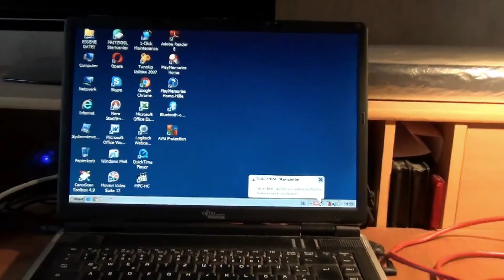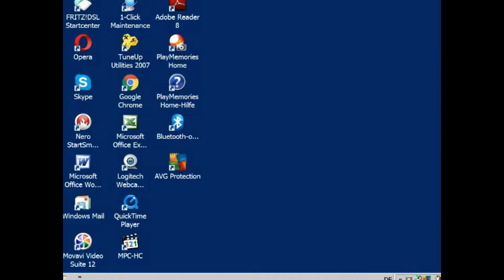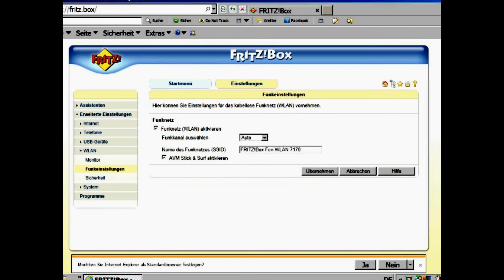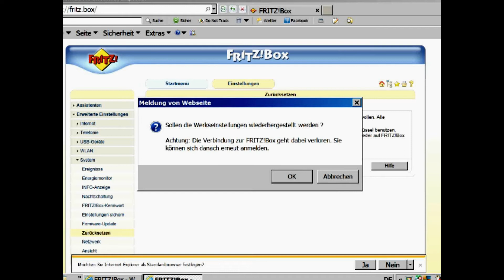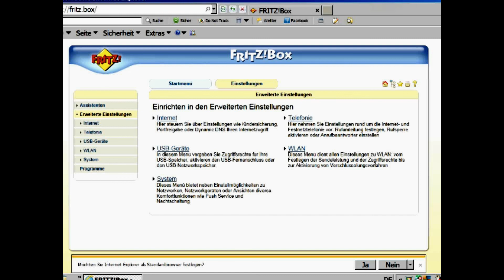AVM FRITZ!Box Fon WLAN 7170 - 125 Mbps 4-Port 10/100 Wireless,ROUTER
Die FritzBox wurde überprüft und die Werkseinstellung wiederhergestellt
Detaillierte Informationen zum Artikel
Produktidentifikator
Marke AVM
Haupteigenschaften
Drahtlose Technologie Wireless G
Drahtlos Geschwindigkeit 125 Mbps
Port-Geschwindigkeit 10/100
USB zum Datenaustausch Ja
Eingebautes Modem Ja
Anschluss Verkabelt & Funk
Anzahl der Ports 4-port
Antennentyp 1 x Externe Antenne
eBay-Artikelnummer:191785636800